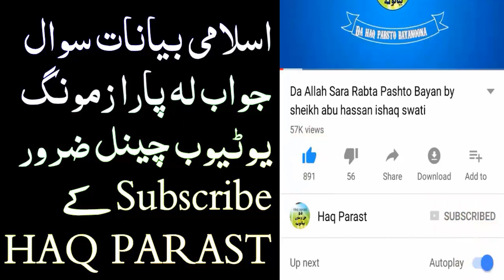Haram Khor Na Qaraz Sheikh Abu Hassan Ishaq Swati pashto bayan sawal jawab